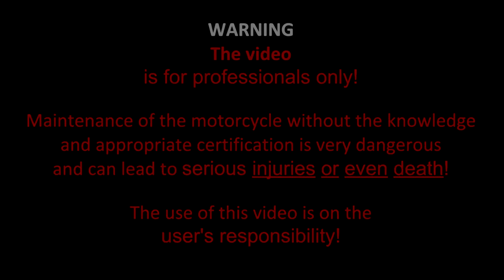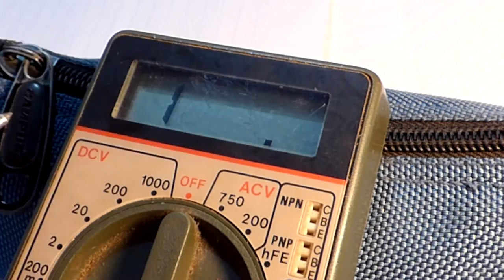Switch Unit STARTING - Repair or Replacement | HONDA INNOVA GARAGE | WAVE | 2010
How to repair the motorcycle starting switch
My full D.I.Y series Video for Motorcycle self mechanic jobs - Service guide And Repair manual:

This film is for professionals only הסרט הזה למקצוענים בלבד
 אין לראות בחומרים הנ"ל המלצה לפעולה או תחליף לביקורת במוסך במועדים שקבע היצרן או מכל סיבה אחרת. השימוש בחומר הכתוב, המצולם ובקטעי הוידאו, הוא באחריות המשתמש בלבד. עבודה על האופנוע יכולה להיות מאוד מסוכנת ולהסתיים בפציעה קשה, תאונה אחרת, אפילו מוות.
These materials should not be considered a recommendation for action or replace the garage at the times prescribed by the manufacturer or any other reason. Use of the text, photographic and video clips, is the responsibility of the user. Work on the bike can be very dangerous and result in serious injury, other accidents, even death.